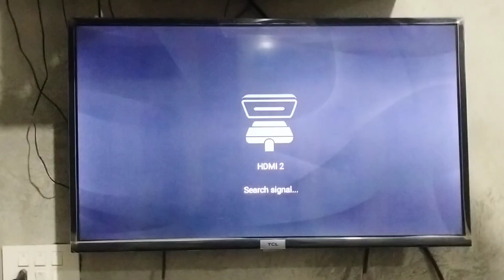IP CCTV cameras add in Hazro